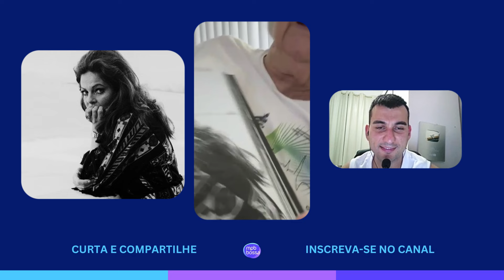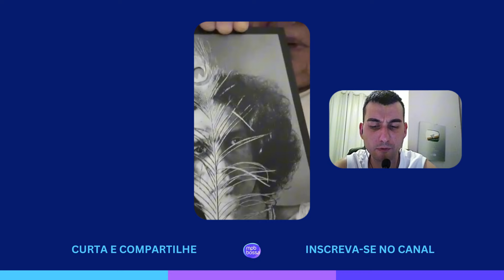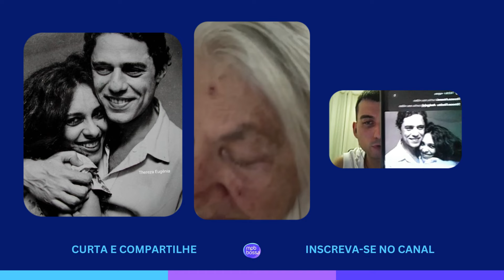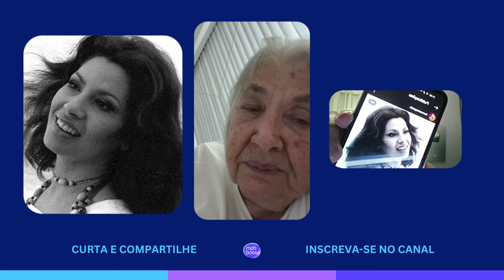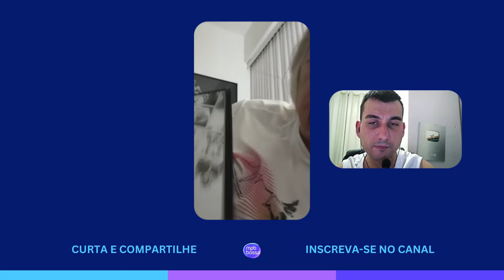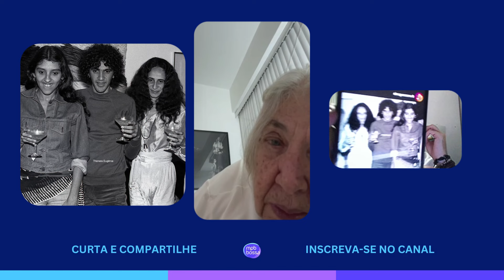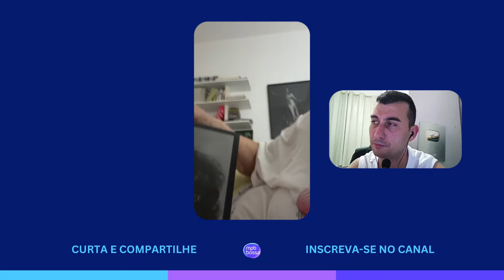THEREZA EUGENIA | FOTÓGRAFA DA MPB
No nosso bate-papo com a renomada fotógrafa Thereza Eugênia, mergulhamos em sua fascinante trajetória e exploramos suas experiências mais marcantes no mundo da fotografia. Conhecida por capturar grandes nomes da música e das artes, Thereza compartilha histórias inspiradoras de bastidores e revela sua visão única sobre o processo criativo por trás de suas imagens. Um encontro imperdível para quem ama a arte de contar histórias através das lentes! Não deixe de conferir a entrevista completa e descobrir o legado desta grande artista.

🛍️ Tudo o que você precisa você encontra na: Amazon